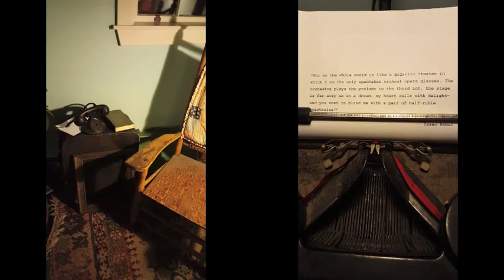Land of Memory + DIS/SED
A pair of installations I made from found objects at Goddard College, February 2016. Raw footage by Kelly Meg Brennan, Sound is a remix of music from Data Garden's installation at Bartram's Garden. See an earlier video on this channel for footage of that piece.